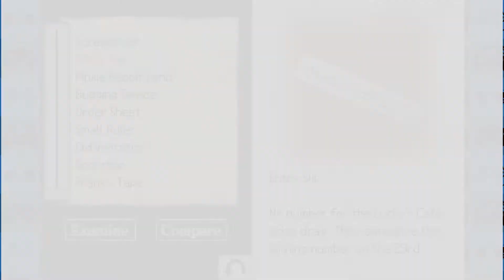YOU BREAK YOU LOSE | Last Window: The Secret of Cape West Part 40 | Bottles and Mori play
In this episode of Last Window: The Secret of Cape West, we face a crushing defeat after destroying Frank's cassette tape, will they manage to pull through and make it to the next chapter?
Last Window: The Secret of Cape West, known in Japan as Last Window: Mayonaka no Yakusoku (ラストウィンドウ 真夜中の約束, lit. "Last Window: Midnight Promise"), is an adventure video game developed by the now-defunct Cing and published by Nintendo for the Nintendo DS handheld game console. It is the sequel to Hotel Dusk: Room 215, starring protagonist Kyle Hyde, and takes place one year after those events.[2] Set in 1980 Los Angeles, the Cape West Apartments to be specific, the story deals with a new mystery in a new location, but it also delves into some unanswered questions from Kyle Hyde's past.[3] Last Window was the last game developed by Cing before the company filed for bankruptcy on March 1, 2010. Unlike its predecessor, it was never released in North America.